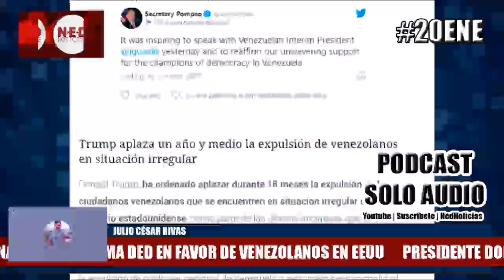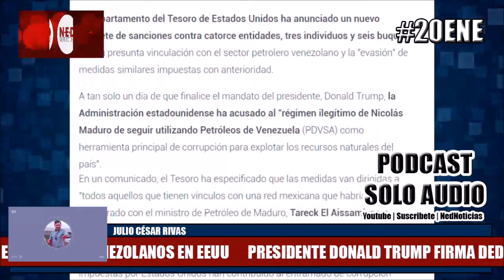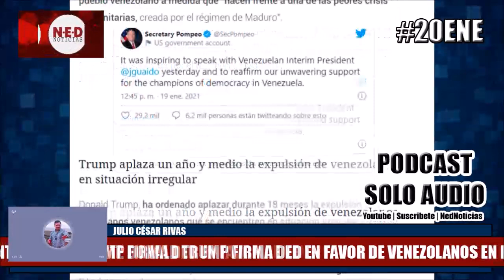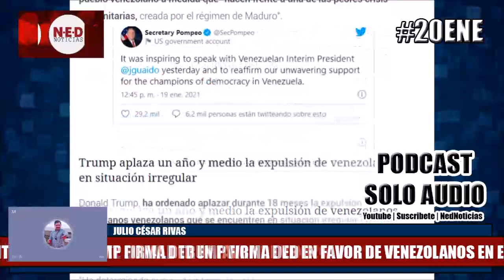ATENCIÓN PRESIDENTE TRUMP FIRMA DED EN FAVOR DE LOS VENEZOLANOS 20ENE Julio César Rivas